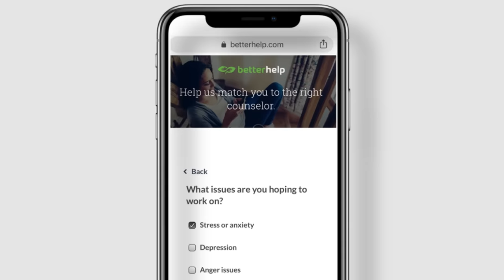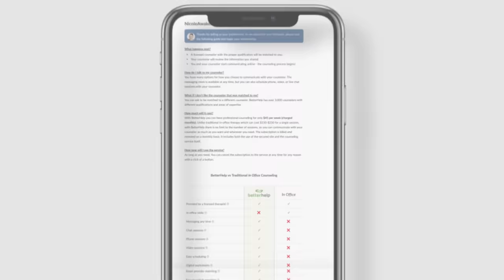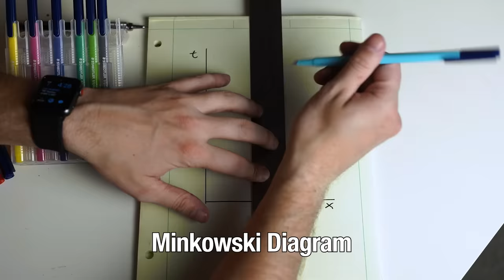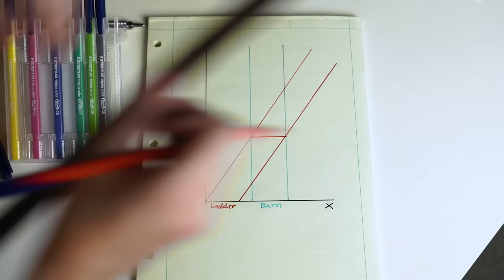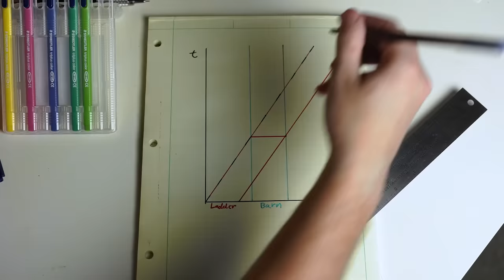The Ladder Paradox - Can You Solve It?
One of the most important ideas anyone has ever had - relativity - challenges our assumptions about the universe, and leads to paradoxes. Can you solve this one?

😎: Kyle
✂: Charles Shattuck
🤖: @Claire Max